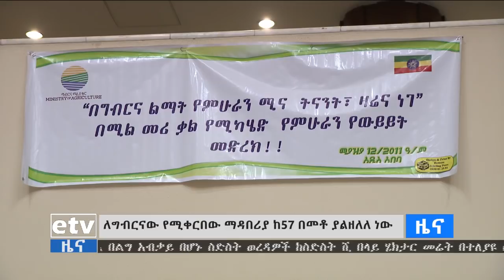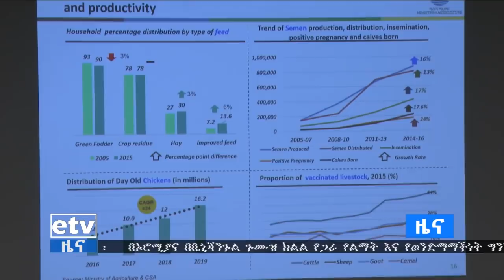etv ኢቲቪ ምሽት 2 ሰዓት አማርኛ ዜና… ሚያዝያ 12/2011 ዓ.ም